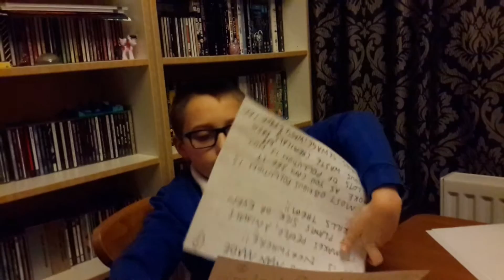Pollution (Homework Project)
Looks like the news!